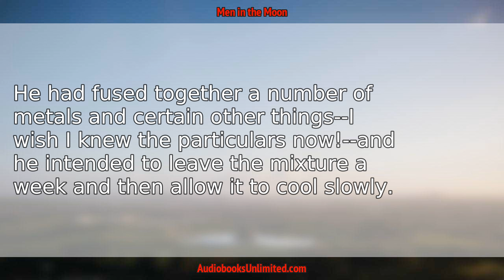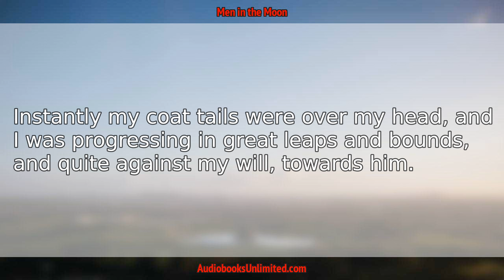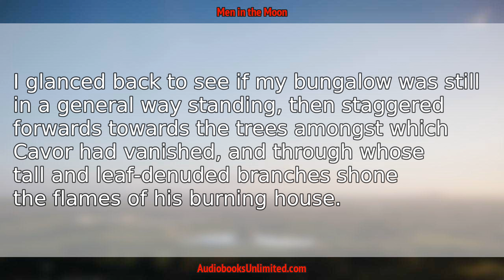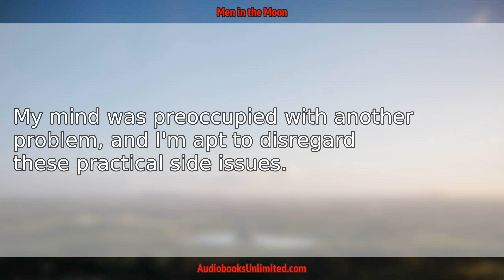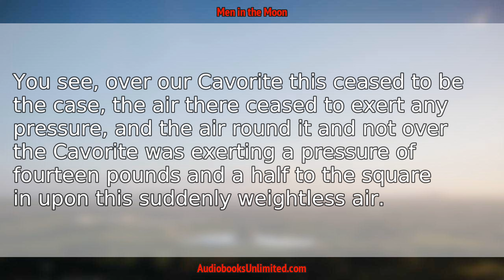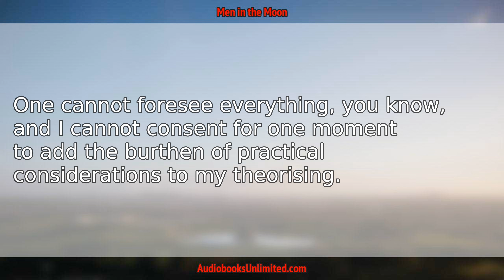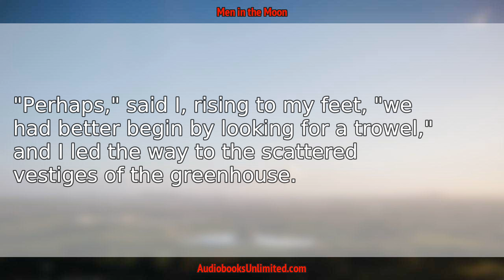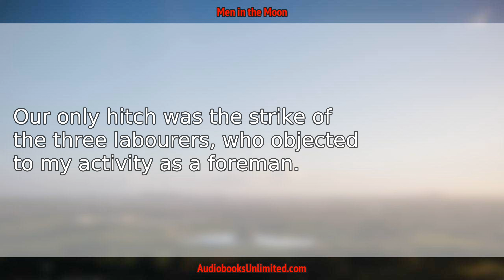The First Men in the Moon Audiobook Chapter 2 with subtitles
The First Men in the Moon Audiobook Chapter 2 with subtitles by H. G. Wells.